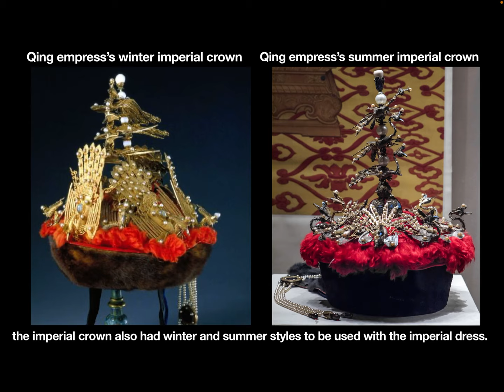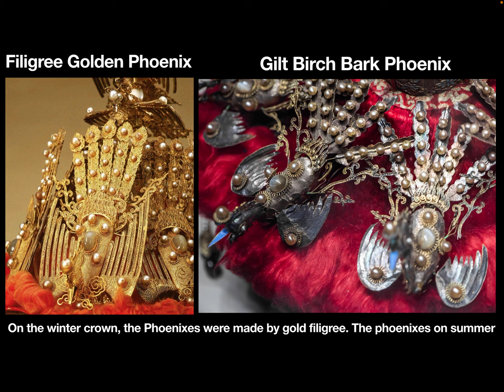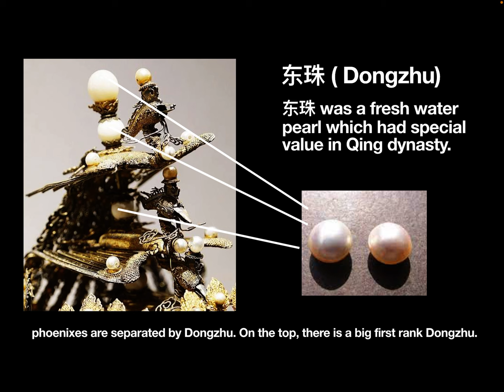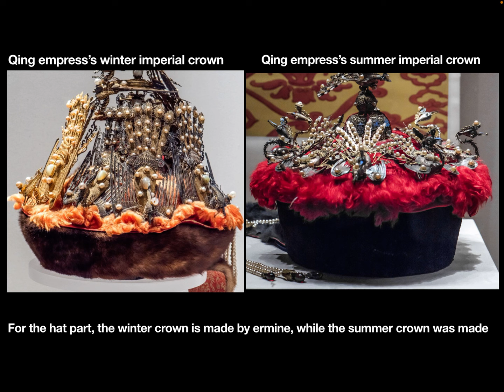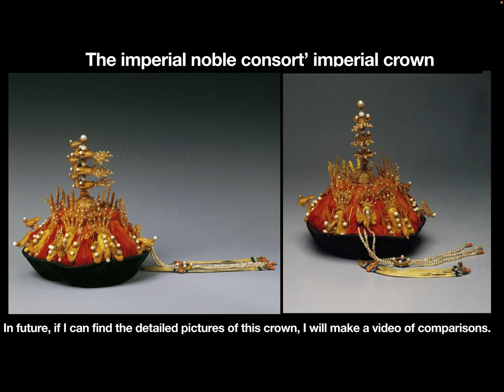The extremely beautiful imperial crowns of the imperial women in Qing dynasty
In this video, let’s see three imperial crowns. Two are used by the empress, one is used by the consort.